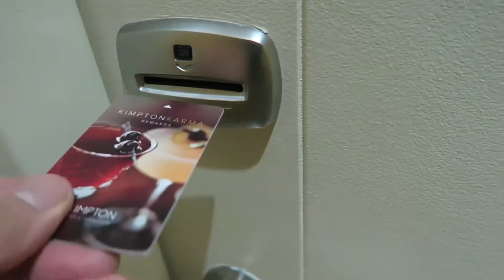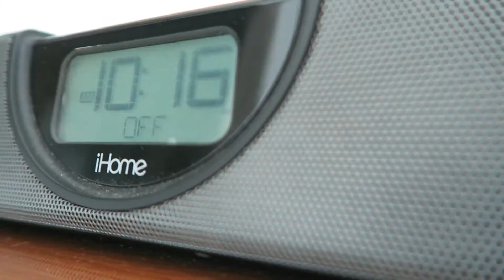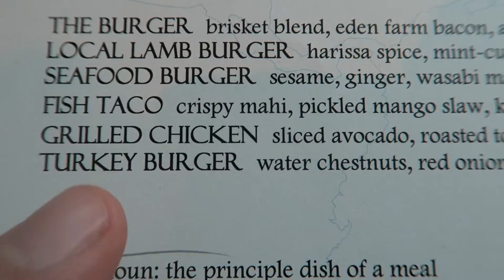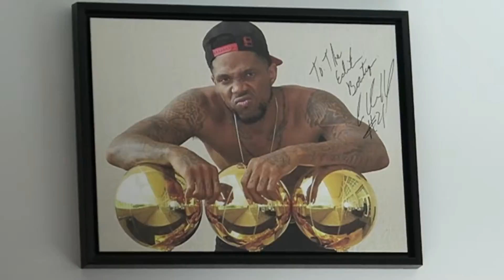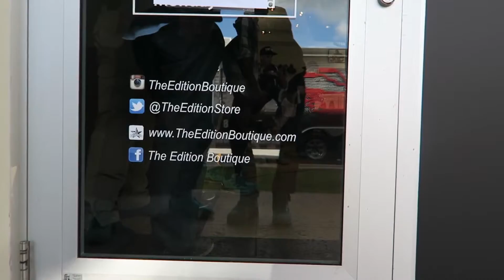DUNKING AT D WADE'S HOUSE!